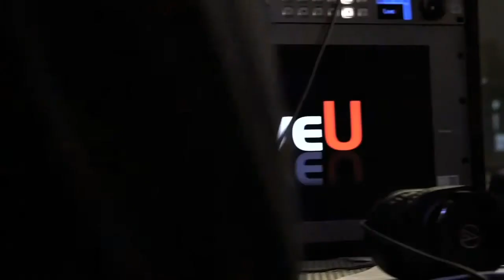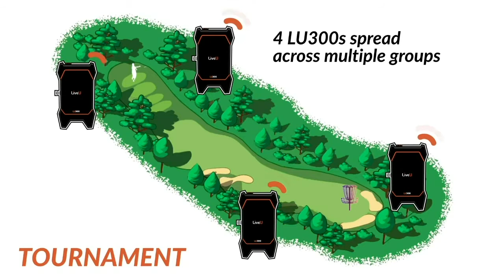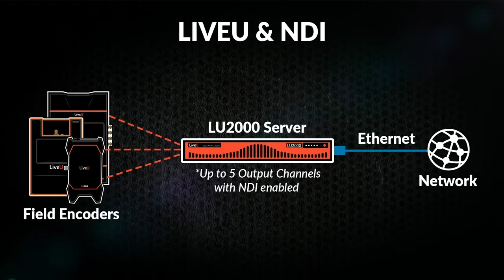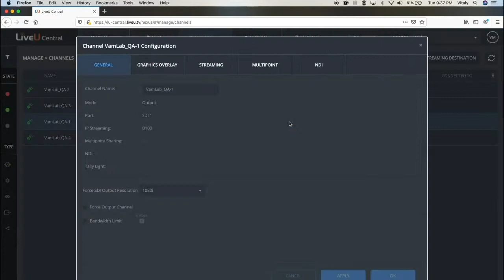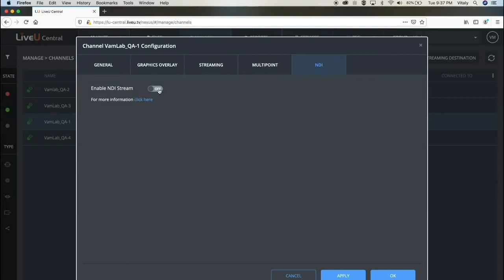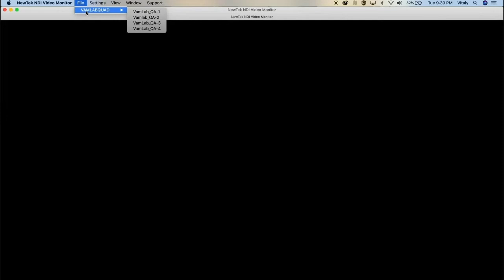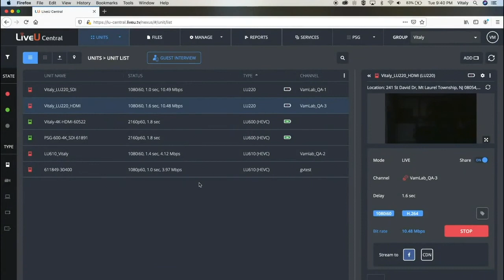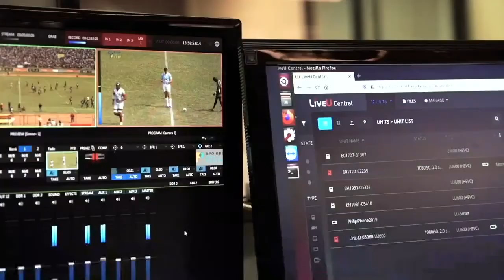Covering the Fairway Remotely: The LiveU Sports Show – Episode 9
Disc Golf is growing in popularity as a result of live streamed nationwide tours available to audiences on OTT and social media platforms. Smash Boxx TV Co-owner, Jonathan Van Deurzen joins the LiveU Sports Show to explain the At-Home production setup for each 3-day tournament featuring 6-8 hours of daily live coverage. Find out how the avid disc golf players took their love of the game and created a multicamera production to expand the sport and generate new revenue streams for the Disc Pro Golf Association.

Plus Remotely Interesting, highlights the NDI protocol and its integration with LiveU technology.

Ask us any question you have about how to stream your next live event and keep engaging with your fans